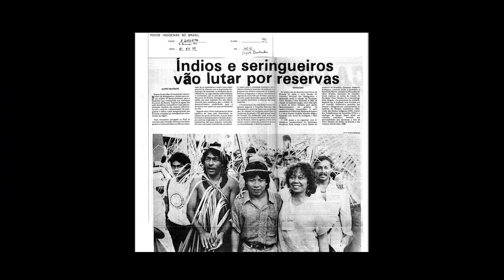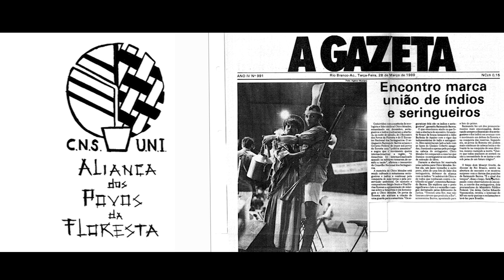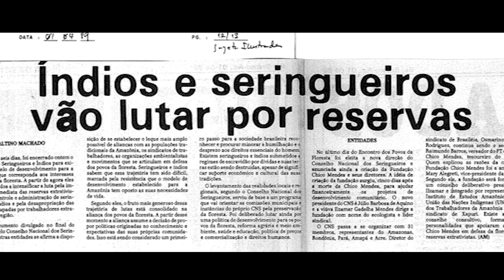Aliança dos Povos da Floresta uniu indígenas e seringueiros na luta por território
25 de março de 1989 foi uma data histórica para a luta dos povos do campo. Nesse dia, o Conselho Nacional dos Seringueiros e a União das Nações Indígenas se reuniram pela primeira vez para discutir uma pauta comum da Amazônia.

Dali surgiu a Aliança dos Povos da Floresta, que teve papel fundamental no debate ambiental do Brasil pós-redemocratização, sendo determinante na construção de políticas de defesa dos territórios e proteção de comunidades isoladas.

Conheça a história do movimento e seu recomeço sob o governo Bolsonaro neste novo episódio do De Olho na História!

🔔 Se você gosta do conteúdo do canal, conheça nosso programa de assinaturas e ajude a financiar a imprensa independente

EQUIPE

- Direção: Alceu Luís Castilho
- Apresentação: Luma Prado
- Roteiro: Luma Prado, Luís Indriunas e Bruno Stankevicius Bassi
- Edição de vídeo: Laura Faerman
- Pesquisa de vídeos e imagens: Luma Prado e Luís Indriunas
- Arte e design: Felipe Fogaça
- Produção: Natalie Hornos

CRÉDITOS

- Vídeos: Acervo Socioambiental, Le Monde Diplomatique

- Fotos e imagens: Acervo Socioambiental, Casa Ninja Amazônia, Instituto de Estudos Amazônicos, Carlos Ruggi/Agência Estado.

- Fontes:
De Olho nos Ruralistas, “Contra Covid-19, indígenas e seringueiros do Acre recriam Aliança dos Povos da Floresta”, 30/07/2020